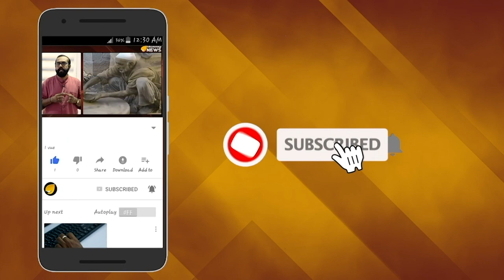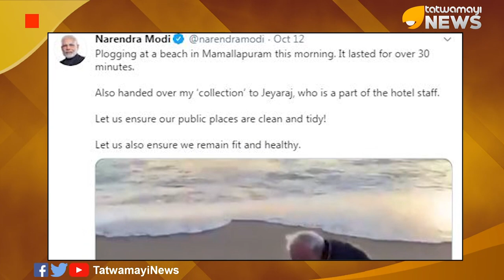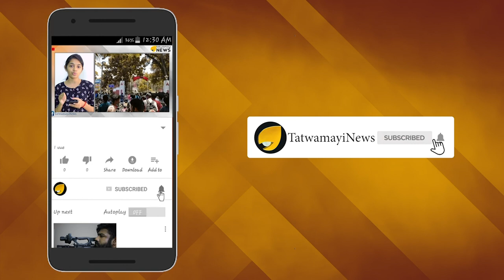കുപ്രചാരണങ്ങള്‍ ഒന്നും ഏശില്ല; രാജ്യത്തിന് ഇഷ്ടം ഈ പ്രധാനമന്ത്രിയെ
ഇന്‍സ്റ്റഗ്രാമില്‍ പ്രധാനമന്ത്രി നരേന്ദ്രമോദി പങ്കുവച്ച ഫോട്ടോകളാണ്  ഇപ്പോള്‍ വീണ്ടും സമൂഹമാധ്യമങ്ങളില്‍ വൈറല്‍.
ചൈനീസ് പ്രസി‍ഡന്‍റുമായുള്ള കൂടിക്കാഴ്ചയ്ക്ക് ശേഷം പ്രധാനമന്ത്രി നരേന്ദ്ര മോദി മൂന്ന് ചിത്രങ്ങളാണ് ഇന്‍സ്റ്റഗ്രാമില്‍ പ്രധാനമന്ത്രി പോസ്റ്റ് ചെയ്തത്.വലിയ പ്രതികരണമാണ് ഈ ഫോട്ടോകള്‍ക്ക്  ലഭിച്ചത്.